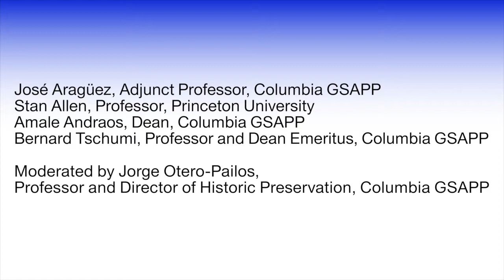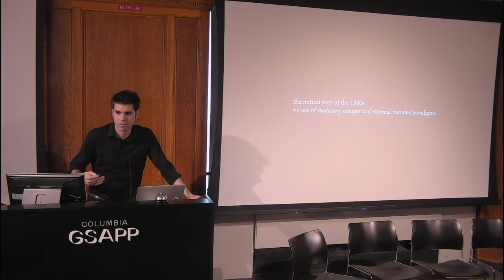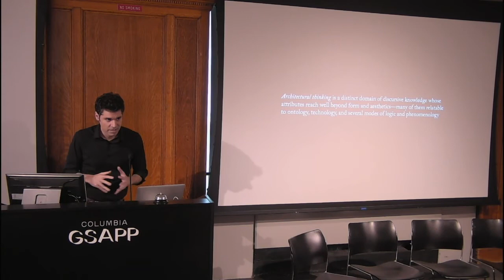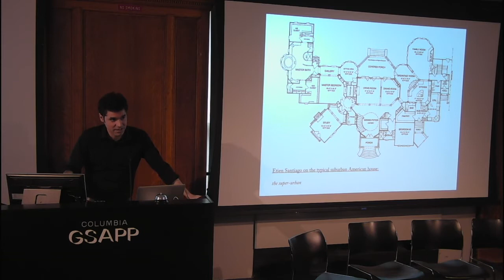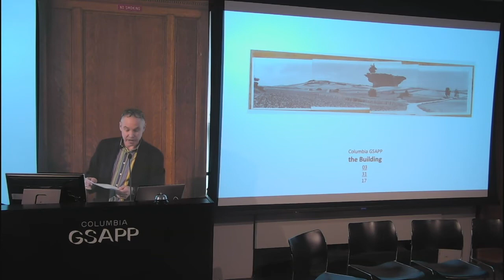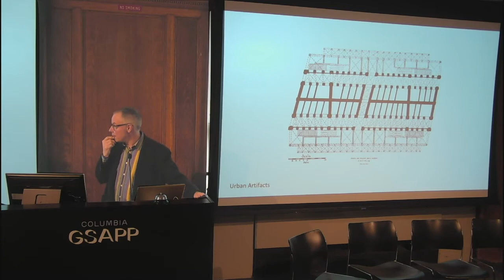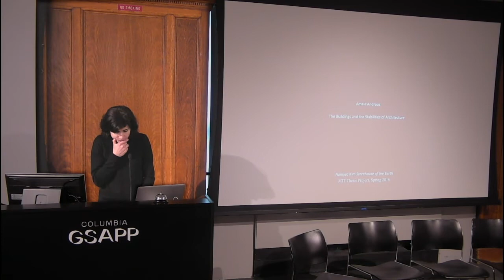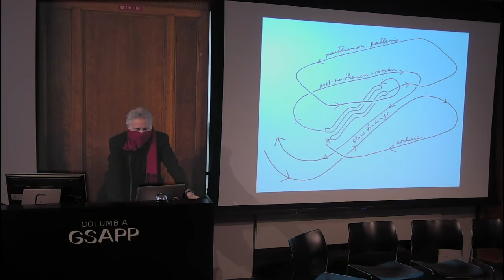The Building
Since 2014, José Aragüez has led the international project, "The Building", which has yielded two symposia—at Columbia GSAPP and the Architectural Association in London—and a theory seminar at Cornell University. The results of this work have culminated in a new book from Lars Müller Publishers, which will be the topic of discussion at this event.

Over the last few decades, architectural history and theory have done a remarkable and necessary job of expanding their limits and audiences. The flip side of this expansion, however, has been a marked displacement of the object, and with it ultimately a certain neglect of architectural thinking proper. On the other end of the spectrum, discussions centered firmly round design process and outcome have often proved self-referential (e.g. those around “autonomy”) or restricted to the spheres of practice and studio teaching alone. This project constructs a bridge between these two tendencies by mobilizing a topic—“the building”—that typically belongs in the latter while seeking the former’s expansion. If the dominant approach driving architectural history and theory today concerns identifying novel subject matter, here instead the challenge involves taking up one of the discipline’s oldest themes and reconfiguring it through the intellectual tools now at our disposal.

Forty-three contributors based in Europe and the US, including deans and academic leaders, architects, historians, theorists, philosophers, and doctoral candidates, offer poignant explorations of key architectural structures conceived across Asia and the West from the late 1980s to the present. In exploring these structures through a number of questions both intra- and metadisciplinary—like sameness, value, iconography, objecthood, the urban subject, boredom, and digital technologies—this volume suggests ways in which buildings can trigger conceptual frameworks whose influence extends beyond architecture into other domains of knowledge and practice. Such domains include cultural and intellectual history, philosophy, literary theory, the city, the arts, and design at large.

By way of the building, therefore, this book illustrates the distinct capacity of architectural thinking to engender far-reaching concepts and, more generally, discourse—while the serendipitous encounters between diverse case studies from Europe, Asia, and the US unveil unexpected synergies and tensions that open up new research territories in design culture.

Speakers

José Aragüez, Adjunct Professor, Columbia GSAPP
Stan Allen, Professor, Princeton University
Amale Andraos, Dean, Columbia GSAPP
Bernard Tschumi, Professor and Dean Emeritus, Columbia GSAPP
Moderated by Jorge Otero-Pailos, Professor and Director of Historic Preservation, Columbia GSAPP